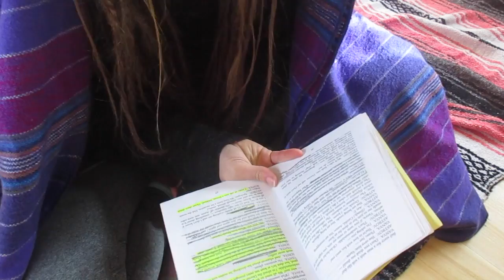Time To Learn My Lines || Funny-ish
My Story & Mission
I am an 18 year old tiny house builder and vegan enthusiast.  My tiny house journey started in May 2015 and will be finished by May 2016.  The reason for making my tiny house was a conscious choice to become more aware of what I consume and  what I need to live a healthy and happy life.  This house signifies much more than just a transition to a simpler way of living it signifies a new beginning, my future life.

My veganism story is intertwined with my tiny house.  I grew up vegetarian, so I had a conscious upbringing relating to food and my health.  In May of 2016 it will be 2 years since I went vegan.  It was a two month transition but after a marathon of documentaries, I was convinced.  In that same month that I went vegan was the same month that I officially decided to build a tiny house.

This channel is meant to provide educational information and inspiration relating to sustainable living and veganism.  IN the future I plan on also including some minimalist travel plans and videos about travel.

Send me mail:
Annabel O'Neill
POB 935